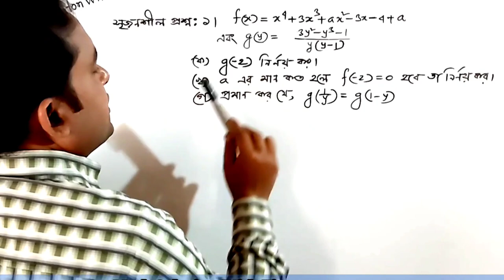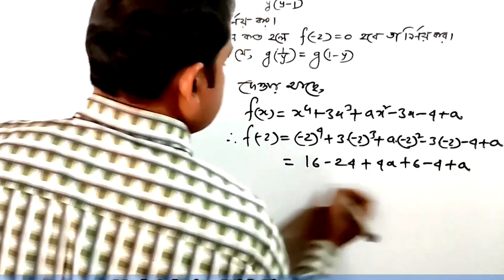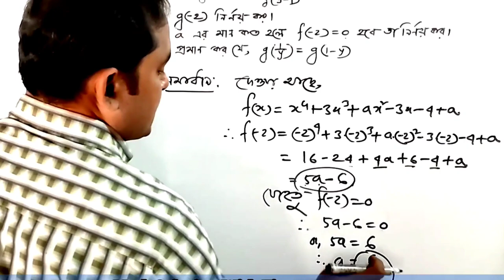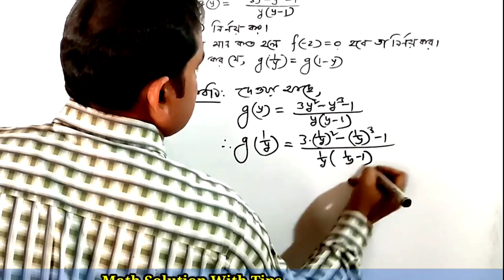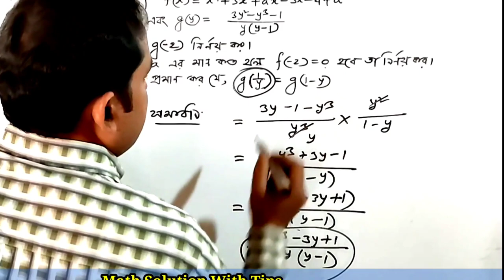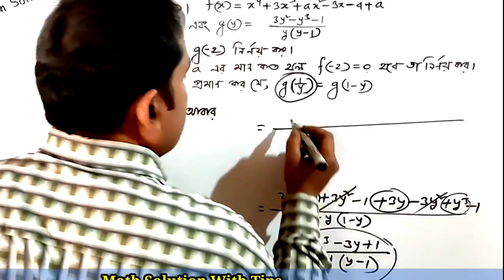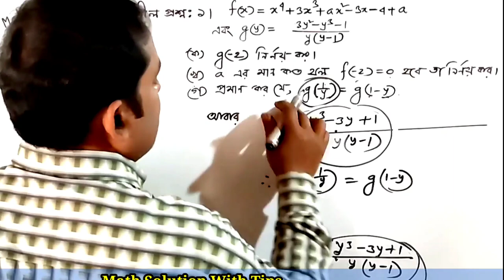যে প্রশ্নটি এসএসসি পরীক্ষায় বার বার আসে | এসএসসি পরীক্ষা ২০২৪ | গণিত | সেট ও ফাংশন| SSC 2024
যে প্রশ্নটি এসএসসি পরীক্ষায় বার বার আসে | এসএসসি পরীক্ষা ২০২৪ | গণিত | সেট ও ফাংশন |  | SSC 2024 | অনুশীলনীঃ ২.১ ও ২.২ | অধ্যায় ২ | SSC Exam 2024 | Math Question solution Solution | Set & Function
| এসএসসি পরীক্ষা ২০২৪ | গণিত সৃজনশীল প্রশ্নের সমাধান | সেট ও ফাংশন |
SSC Exam 2024 Math Question solution Question set & function | Chapter 2 |